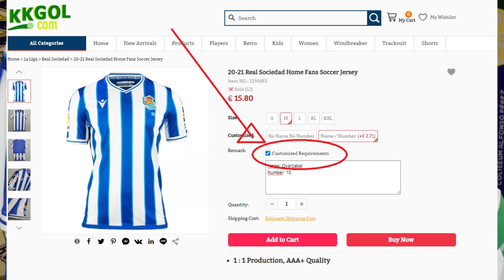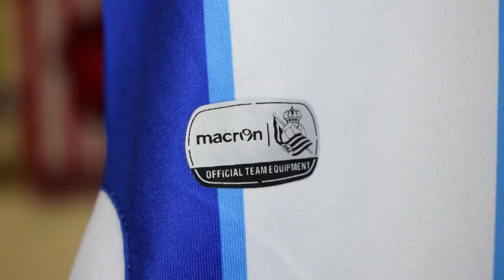REVIEW camiseta REAL SOCIEDAD 2020-2021 (FAKE)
Hoy hablamos de la REVIEW camiseta REAL SOCIEDAD 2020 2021 FAKE